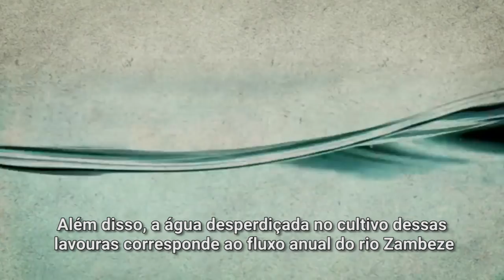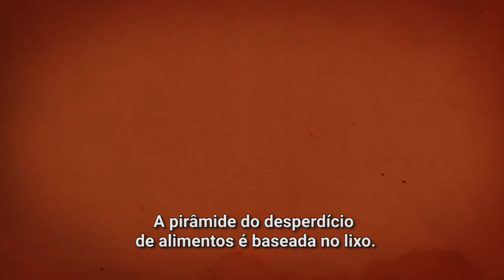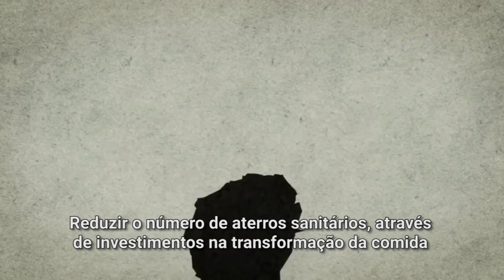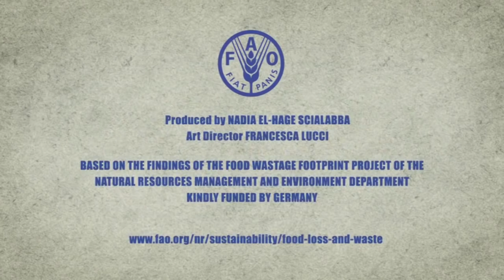Quais são os custos da perda e desperdício de alimentos?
Você sabe quais são os custos da perda e desperdício de alimentos? Eles são não apenas econômicos, mas igualmente ambientais e sociais. Confira neste vídeo.